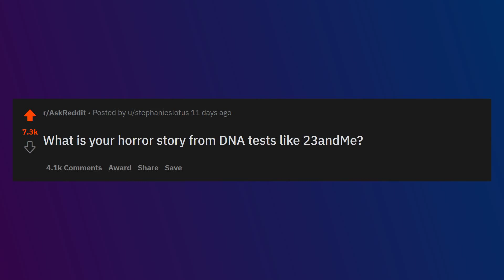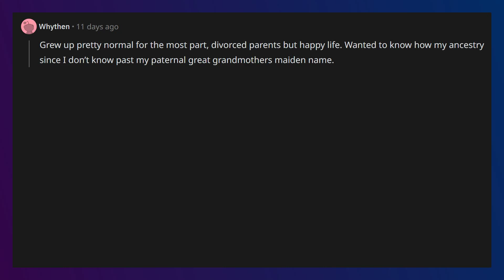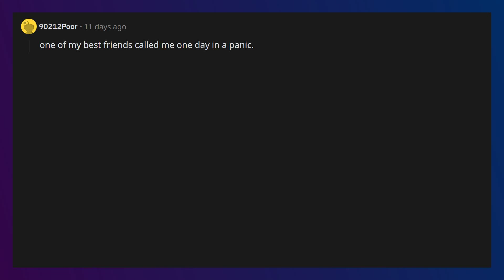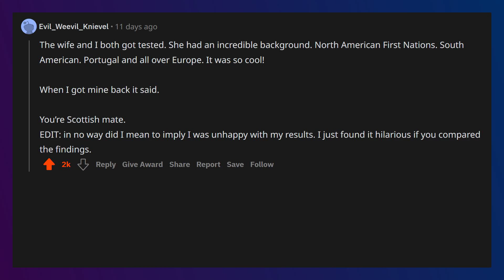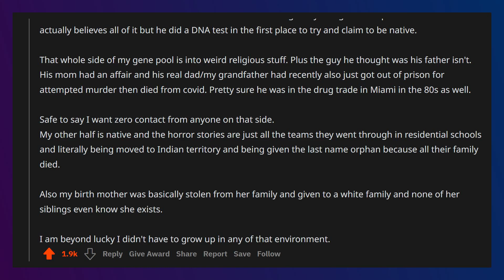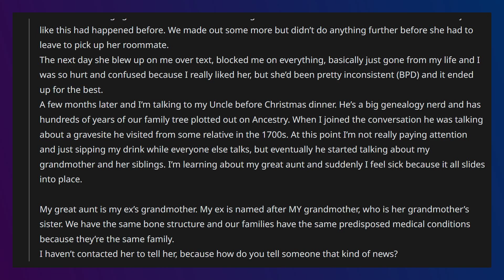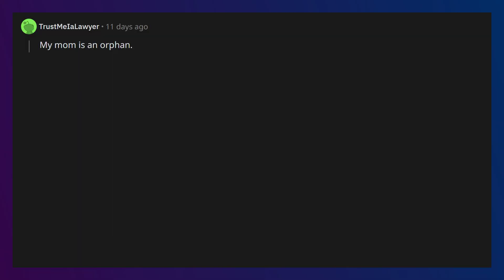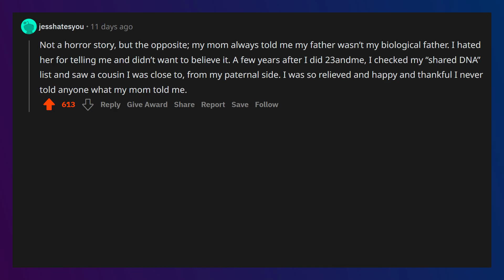What is your horror story from DNA tests like 23andMe? | AskReddit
Share similar stories down in the comments!